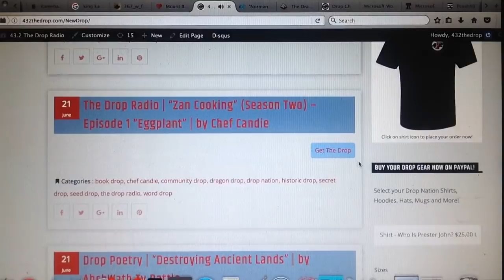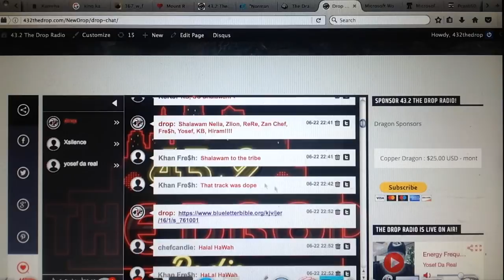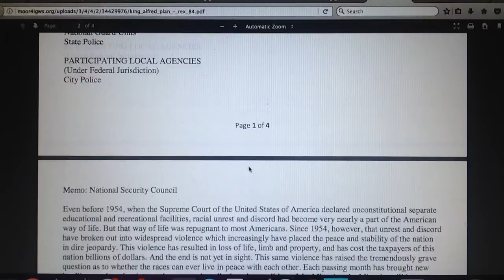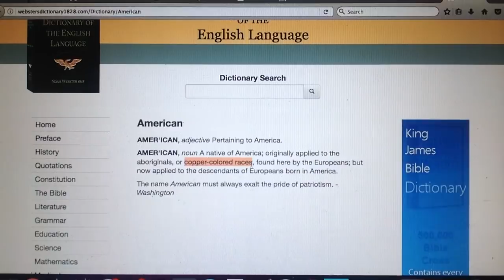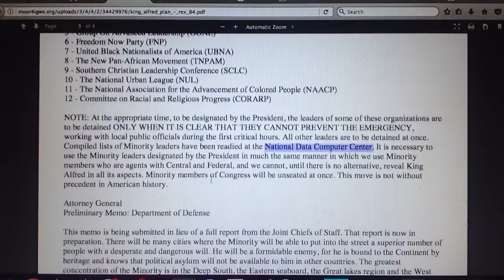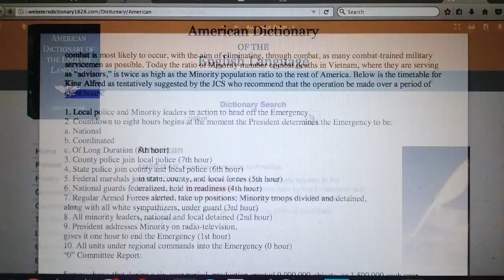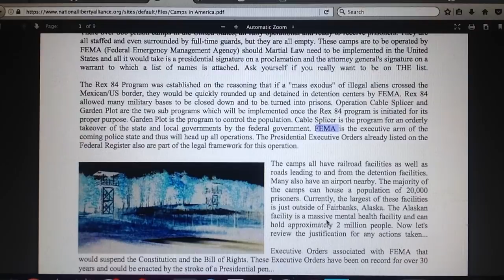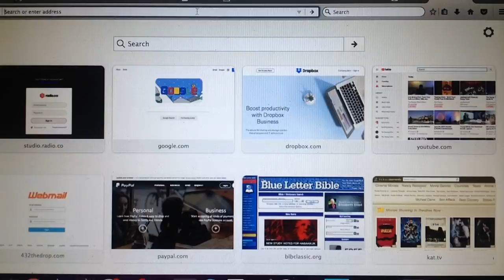khandrop 2018 | REX 84: Plan to Detain ALL Negros in 8 Hours! | Garden Plot, Night Train 84, PPS-23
Download our new "432thedrop" streaming App available now:
iPhone (iTunes):